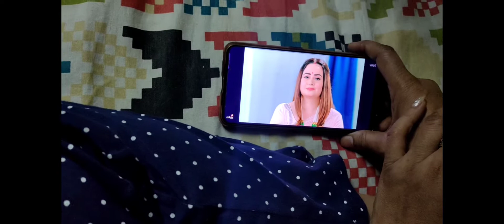Sunday VLOG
Sunday Me Simon ki dono Bua Milne aaye . I hope ye chota sa vlog aapko pasand aaye . God Bless You All My Friends Take Care Your Self And Your Family.